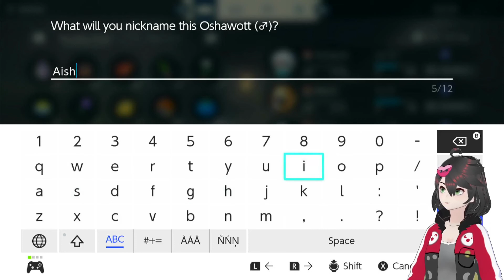Conquering Hisui For Arceus! - [Pokémon Legends: Arceus]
IT'S FINALLY HERE! LETS GET THIS ADVENTURE STARTED!